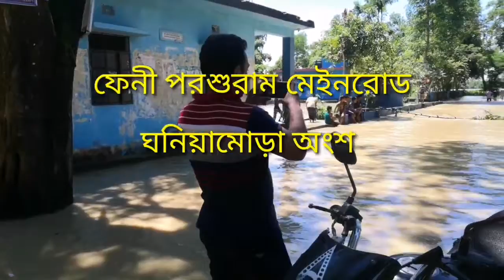ঘনিয়ামোড়া,চিথলীয়া ও সাতকুচিয়া পানি আর পানি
মুহুরী নদীর বাঁধ ভেঙে ফুলগাজী পরশুরামে অনেক গুলো গ্রাম পানির নিচে